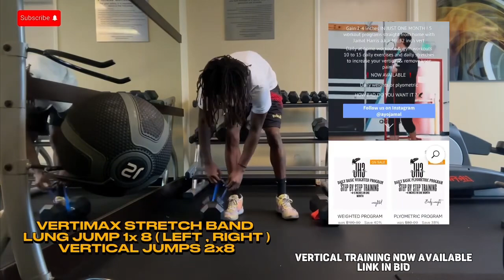ISOMETRICS FOR ATHLETES | KNEE PAIN FREE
Are you looking for a legit program that will increase your vertical/ athleticism ? THE PERFECT PROGRAM SPECIFICALLY DESIGNED FOR YOU ! As you have many programs to pick from! 🦅🔋bucketsandbodies verticaljump bounce 1of1 bucketsandbodies vertical program in bio

Presssports : Ayojamal

A few  workouts to increase athleticism/vertical this workout can be done for all sports !

Full vertical program

Comment what type of video you’d like to see next !!
Thanks for 11ksubs ! 🏆☝🏽 ALMOST AT 20k

🚨NEW 30 DAY CHALLENGE COMING SOON🚨
- next 15 days will be strictly focusing on
1.  Knee / leg strength / plyometrics
2. Isometric Stretching
3. 1 foot & 2 foot jumping
4. Building bone density
5. Become lighter / quicker on feet
6.Remove knee pain
7. Jumping technique
you will be able to do these workouts at home or at the gym

THANKS FOR 11k SUBSCRIBERS 🎉 I APPRECIATE THE LOVE AND SUPPORT LETS KEEP GOING UP